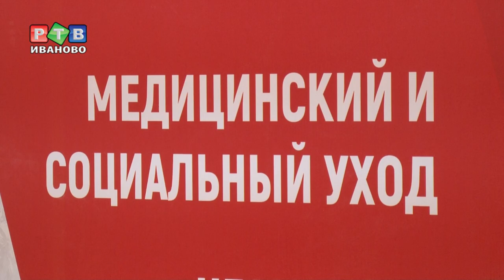Международный форум волонтеров-медиков пройдет у нас?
Губернатор посетил Ивановский медицинский колледж. Как выглядит площадка, подготовленная для чемпионата «Молодые профессионалы» (WorldSkills Russia)? Что предложил Станислав Воскресенский волонтерам-медикам? Смотрите в нашем репортаже.